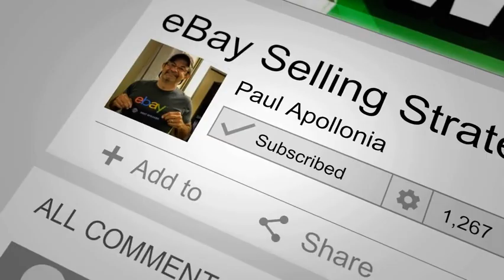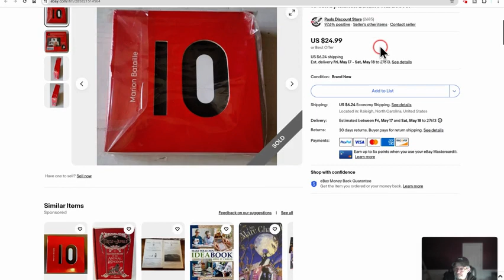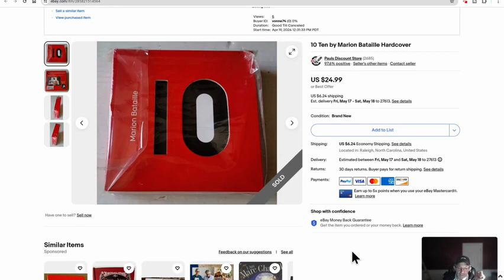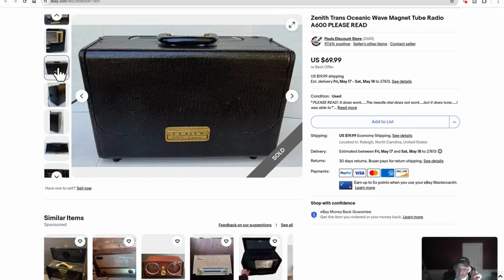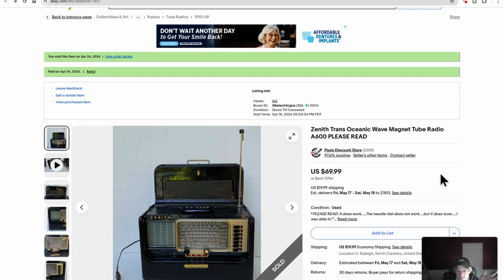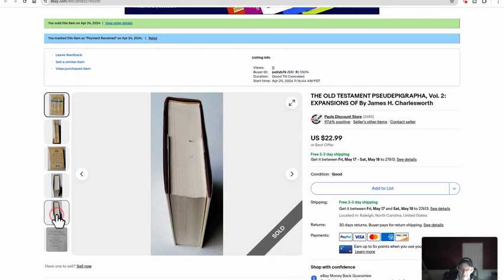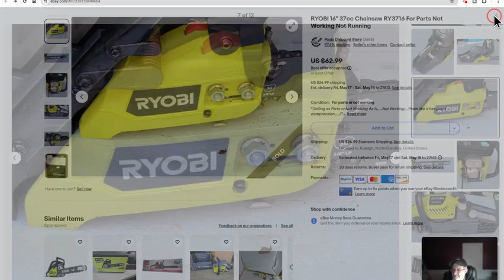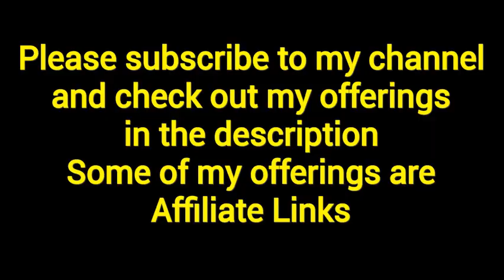What Sold On eBay with tips and tricks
In this video, I show you a selection of items I sold on ebay. With tips and tricks.

Here is the link to My Reseller Genie

If you're an eBay seller. Have you ever thought of a company that will handle your inventory?

If so, checkout eBliss.

My eBay Store:

I was honored to be on Dann WIlliams Owners Pride Podcast

I was honored to be on Ron and Ali ‘ So You Wanna To Sell On ebay ‘ Podcast.

137: Parting Out: How to Sell Engine & Equipment Parts on eBay - Paul Apollonia